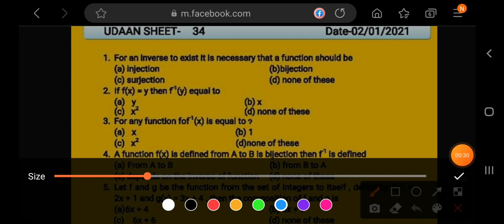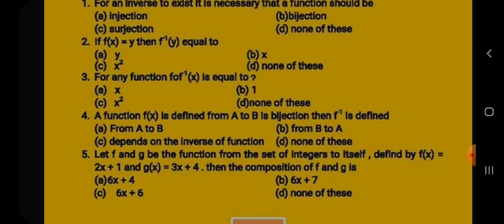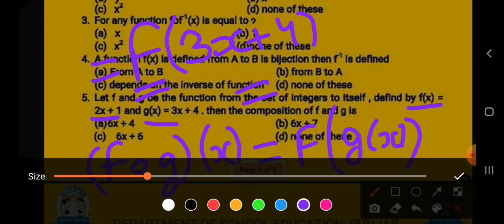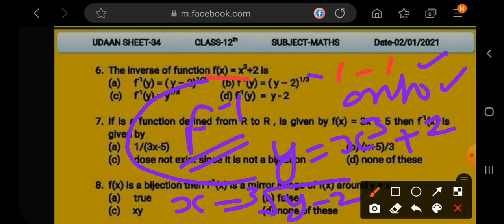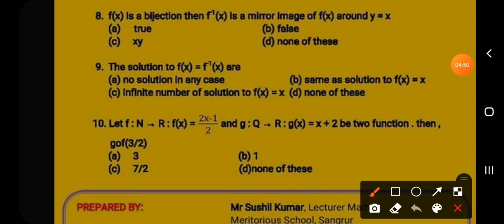UDAAN- 7 (Mathematics) Plus one || Plus Two||Master cadre math exam||TGT||PGT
various entrance exam